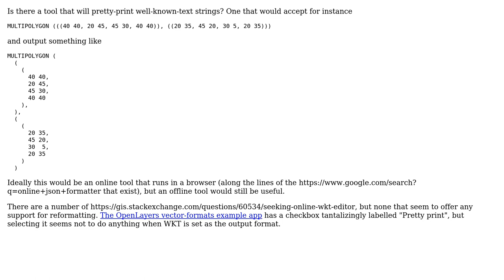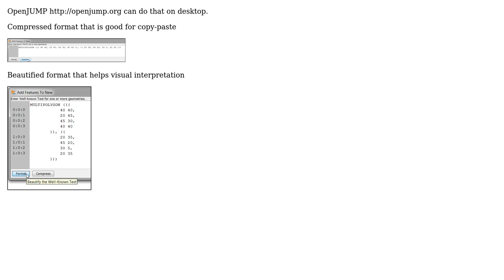GIS: Pretty-printing WKT strings?